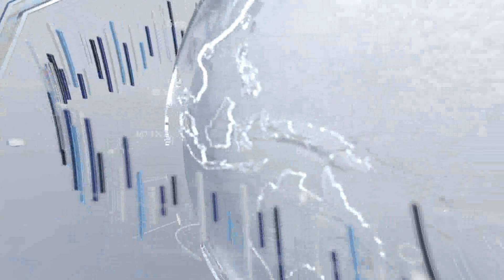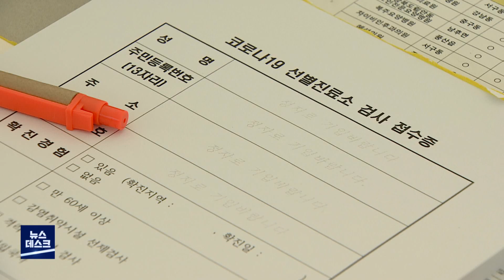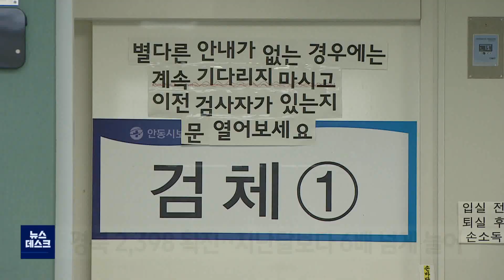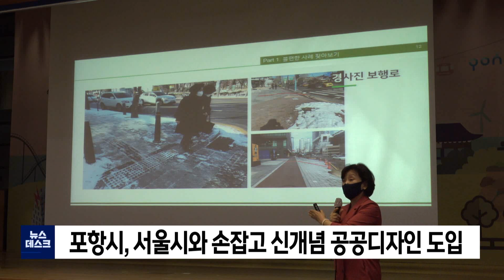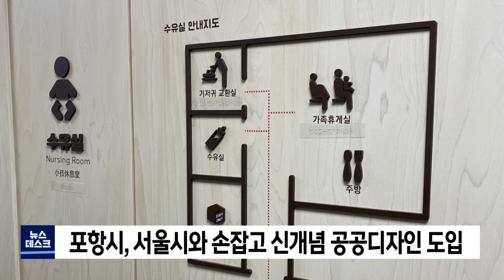2022년 08월 01일 뉴스데스크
1.타이틀
2.포항시의회 제296회 임시회 폐회, 제2회 추경안 처리
3.경주시, 제1회 추경 예산안 1조 9천억원 편성
4.4차 백신 접종률 바닥..방역 당국 고민-윤소영
5."포스코 지주사 포항 완전 이전 이행하라"
6.포항·경주, 미분양관리지역 지정
7.3년간 경북 음주운전 교원 46명..중징계 23명
8.포항MBC 박성아 기자 이달의 방송기자상 수상
9.데스크 날씨-조주경
10.포항시,서울시와 손잡고 신개념 공공디자인 도입
11.경주 대표 야간관광상품 신라달빛기행‥10월까지 열려
12.뉴스데스크 주요뉴스

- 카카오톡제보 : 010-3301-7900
- 카카오톡ID : PHMBCJEBO